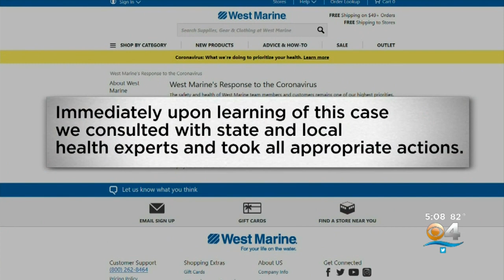Broward County Schools To Close Next Week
In response to the growing coronavirus pandemic, Broward Schools superintendent Robert Runcie announced schools in the county will be closed next week.